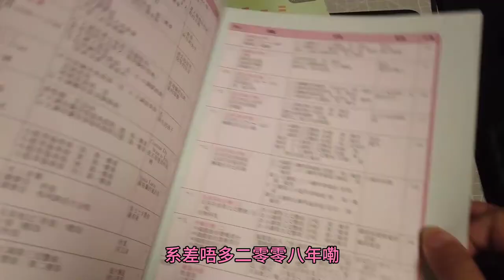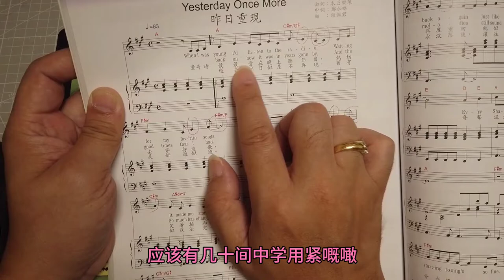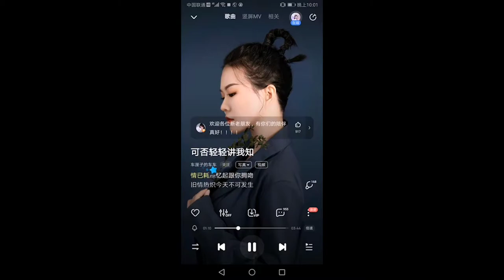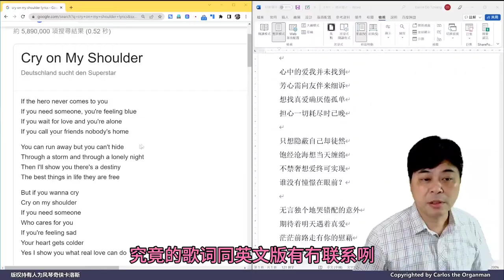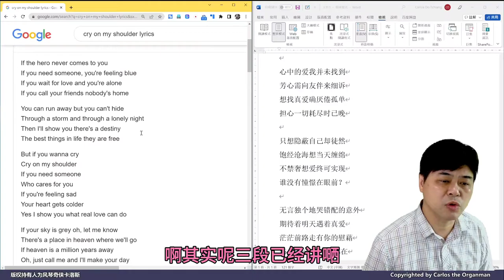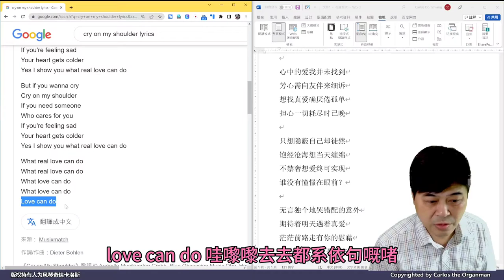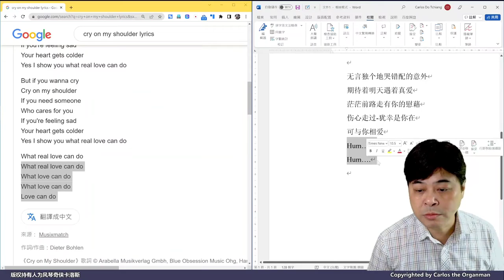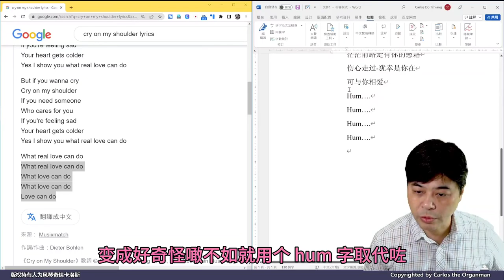音樂教科書作者的生涯，讓我填了幾百首不同語言的歌曲